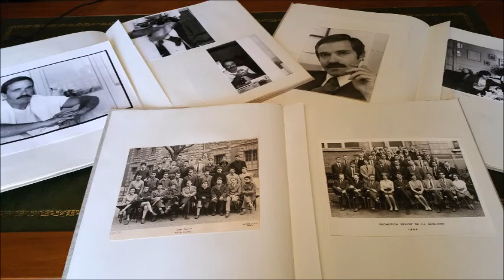Audio - Les oeuvres complères d'Yves Navarre - Le voyage et l'écrivain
Dis-Leur ! est allé à la rencontre de Karine Baudouin et Henri Dhellemmes qui sont à l’origine de l’association Les amis d’Yves Navarre avec deux autres lecteurs passionnés. Née près de Montpellier il y a deux ans, l’association Les amis d’Yves Navarre vient de se lancer dans un ambitieux projet : la publication de ses oeuvres complètes. Yves Navarre est un auteur majeur de la littérature française. Il est né en Occitanie en 1940 à Condom dans le Gers. Décédé en 1994, c’est un créateur prolifique. Selon l’association Les amis d’Yves Navarre « Il a créé une oeuvre immense, riche de romans, de pièces de théâtre, de nouvelles, mais aussi de poèmes, de scénarios et de chansons, dont de nombreux inédits… » La suite